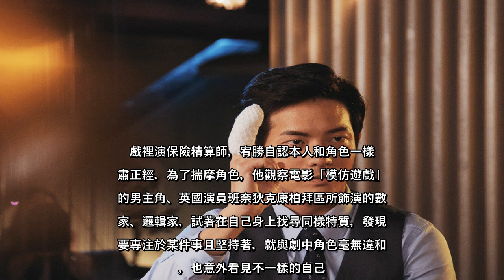✅ 宥勝婚5年爆求婚時「乾柴烈火」關鍵點